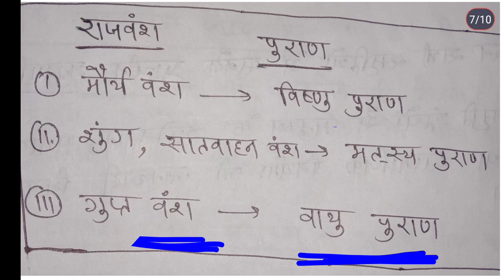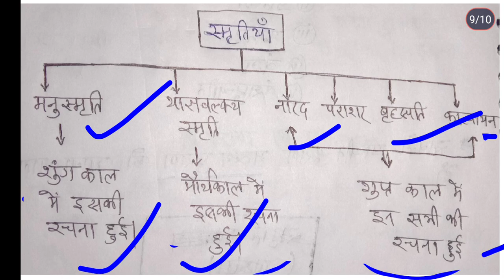The glory of ancient Indian literature, part-2#वेदांग ग्रंथ, पुराण, स्मृति ग्रंथ#b.a history 1st sem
The glory of ancient Indian literature, part-2#वेदांग_ग्रंथ
वेदांग साहित्य के महत्व को लिखें
वेदांग साहित्य का क्या महत्व है?
वेदांग कि से कहते हैं?
vedang kise kahte hai
vedang kya hai
vedang ke kitne prakar hote hai
vedang ke mahatav ko likhen
vedang ka varnan karen

Purana kise kahte hai
puran kitne hai
puran per prakash dalen
purano ki kitni sankhya hai
sabse prachin puran kon hai
puran ka mahatv kya hai

smriti sahitya kya hai
kitne smriti sahitya hai
smriti sahitya ka varnan karen
smriti kise kahta hai
smriti granth ka varnan karen
smriti per prakash dalen
smriti ko likhen
smriti Kya hai
smriti ko likhen

the glory of ancient Indian literature b. a part-1
the glory of ancient Indian literature
prachin Bharat ke shrot
Indian classical litreture
Indian classical literature b. a program
Indian classical literature question paper

प्राचीन भारत में साहित्य का विकास
प्राचीन भारत के महत्वपूर्ण साहित्य
प्राचीन भारत में साहित्यिक गौरव
प्राचीन भारत का गौरवपूर्ण साहित्य
गौरवपूर्ण साहित्य का इतिहास

Patna University b. a history 1st semester Vvi question
lnmu b. a history First semester Vvi question
tmbu b. a history first semester Vvi question
lnmu b. a history Vvi question
ppu b. a history first semester Vvi question
purnia university b. a history First semester Vvi question
munger university b. a history first semester Vvi question
vksu b. a history First semester Vvi question

idea of Bharat Vvi question
idea of Bharat
idea of Bharat new syllabus important question
b. a history important question

bharat ke sahityik gourav ka Vikash kaise hua
Bharat me sahitya ka Vikash
bharat me gauravpurn sahitya

हेलो दोस्तों आपका स्वागत है हमारे चैनल पर। आप इस वीडियो के माध्यम से प्राचीन भारत में गौरवपूर्ण साहित्य के बारे में जानकारी प्राप्त कर सकेंगे। अगर आपको हमारा यह वीडियो अच्छा लगे तो आप हमारे चैनल को सब्सक्राइव करें।

                                      धन्यवाद